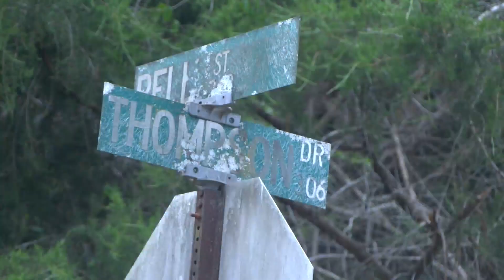Federal dollars made it possible to repave roads in the Bellwood community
A long-anticipated transportation project got underway in central Geneva County.  For more News, Weather, and Sports in the Wiregrass